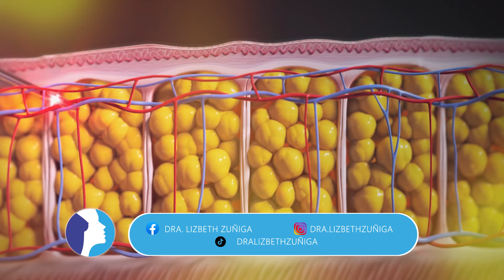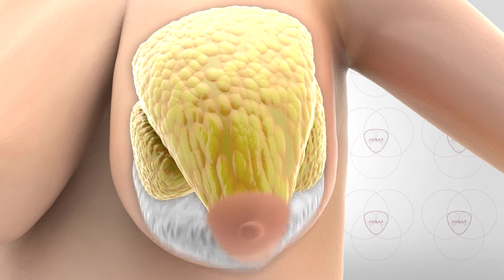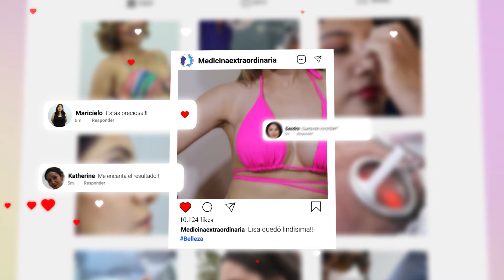De INFARTO este VERANO ⛱️🏄🏻‍♂️ Cirugías para el verano 2025 ☀️ Quedarás Regia ❤️ Dra. LIZBETH ZUÑIGA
🔥 Se dicen muchas cosas acerca de la LIPOTRANFERENCIA, pero cuáles son VERDAD y cuáles son MENTIRA... La Dra Lizbeth Zuñiga, cirujano plástico nos revela los mitos acerca de este controvertido tema...